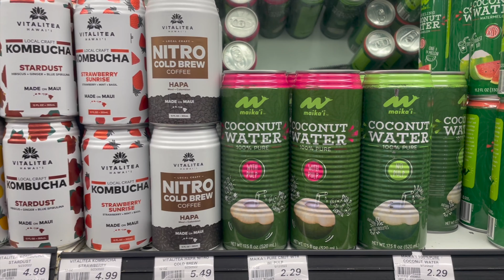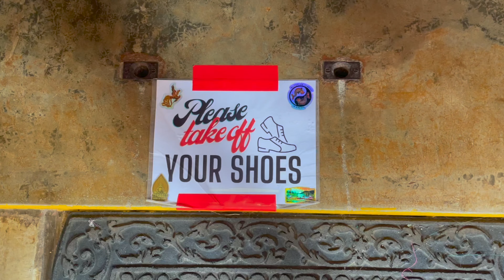TRAVEL MONTH - Hawaii vlog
In today's video I'm sharing my very first vlog about my travel month as an Au Pair. First stop: HAWAII 🌺 Part II & III will come soon!! 😍